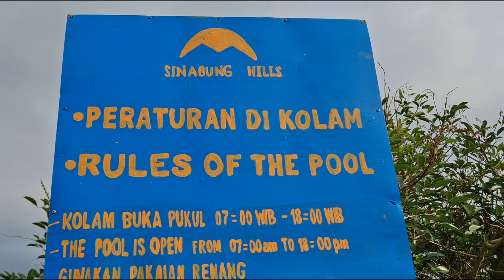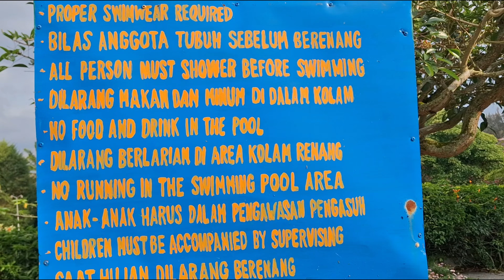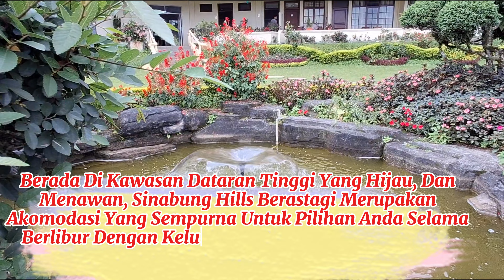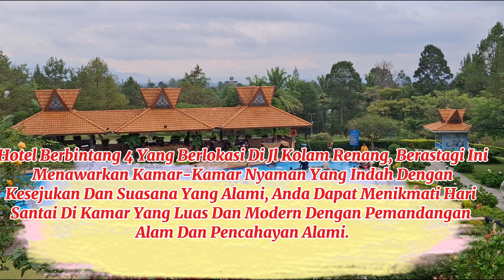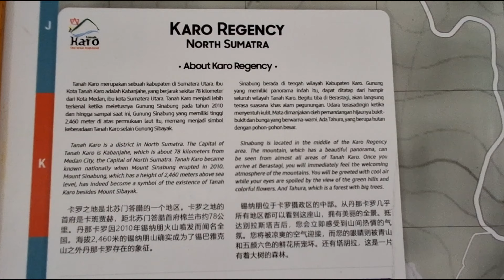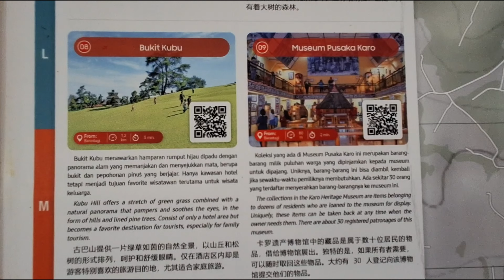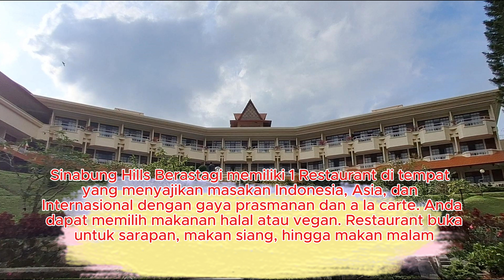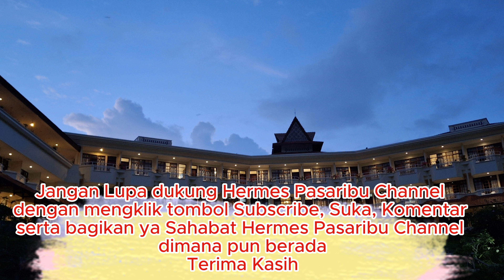#2024 Yuk!! Tengok Dulu Explorasi Hotel Sinabung ala Keluarga Hasian#berastagi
Merupakan Video tentang Pertanian dan Perjalanan

Penemu dan Fungsi Hara Mikro Pada Tanaman Asiknya Panen Bawang Merah Tongging Cegah Antraknosa/Patek/Busuk Kering dengan Karate Plus Boroni
Teriring Salam dan Doa
Sahabat Hermes Pasaribu Channel
Gerakan Cinta Petani dan Pertanian Indonesia